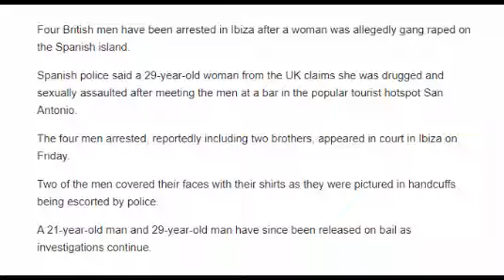Four Britons arrested over 'gang rape' of woman in Ibiza